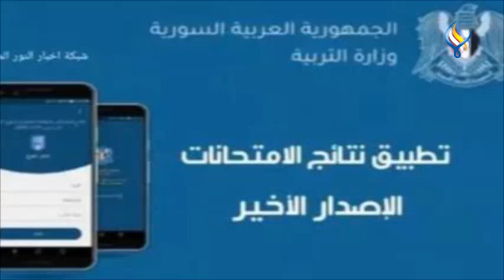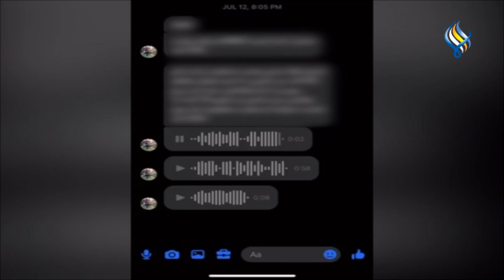قناة سما الفضائية : من كل مكان 19-07-2023